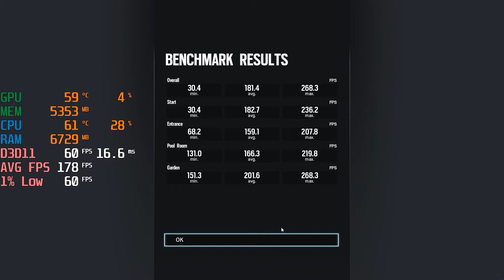Rainbow Six Siege / R6 - RTX 3060 + i3 10100F - 1080p Max Settings - FPS Benchmark Test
Rainbow Six Siege @ 1080p

00:00 Max Settings

Specs :
CPU: i3 10100F
MOTHERBOARD: Asrock H410M-HDV/M.2
RAM: LEXAR 2x8 16GB RAM 2666MHZ ( Dual channel )
SSD: 970EVO M.2 250GB SSD
GPU: RTX 3060 GALAX EX 1-Click OC ( Stock )
PSU : FSP 420W HD 80+ White
CASE : TECWARE NEXUS M - Stock fans